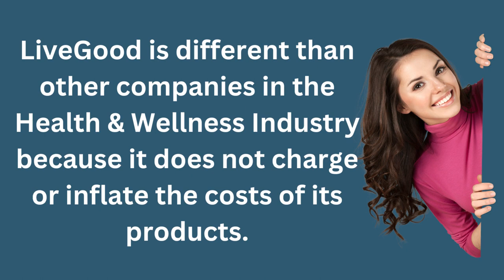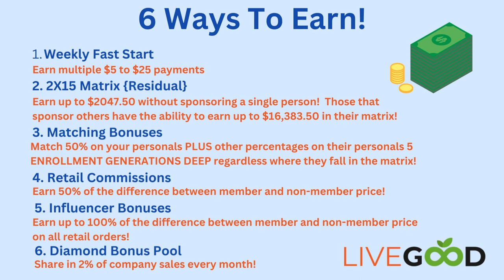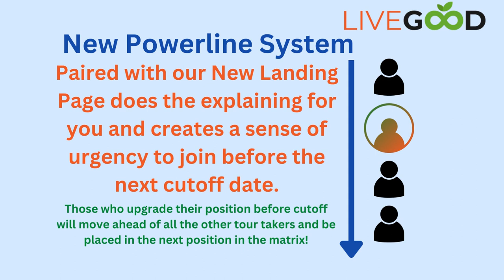LiveGood NEW Business Presentation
Edmund Hatcher